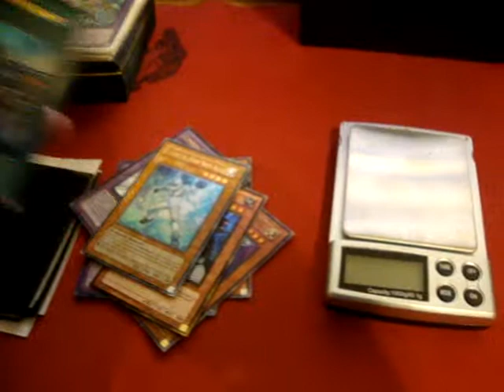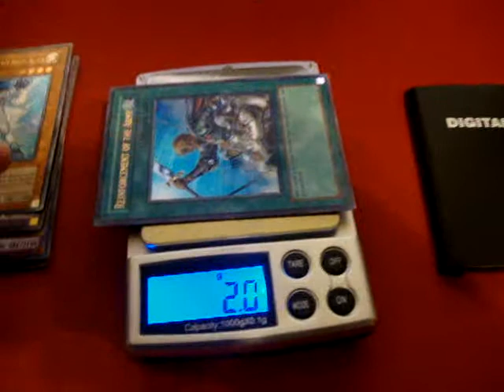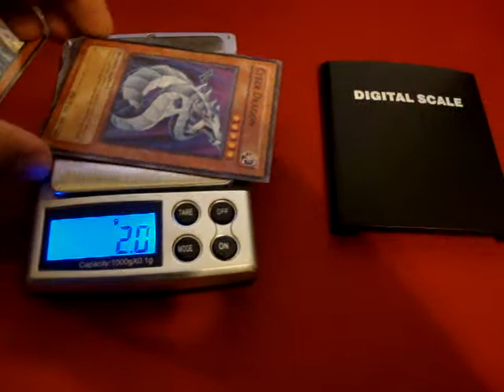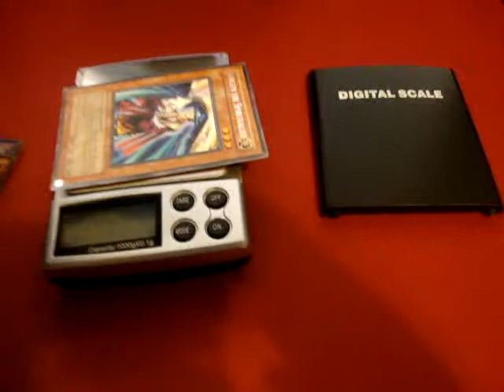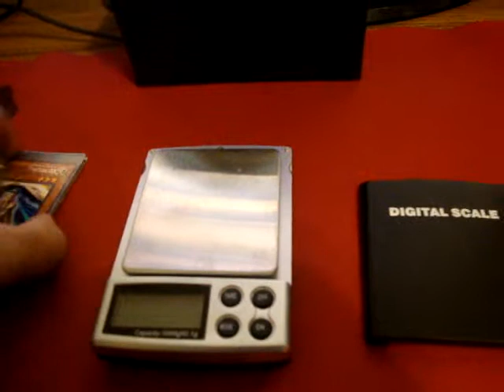POCKET SCALE FOR TRADE/SALE! OFFER! DEMONSTRATION INCLUDED!!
I DO NOT SEND FIRST. I AM TRUSTED ON eBAY, POJO, AND HERE ON YOUTUBE [:

Highest Wants

Money xxxxxxxxxx
Solemn Warning (Super Only) x2
Steelswarm Roach x1
Doomcaliber Knight (Any) x3
Black Luster Soldier (Any) x1

High Wants
Thunder King Rai-Oh (Secret Only) xx
Brionac, Dragon of the Ice Barrier xx
Trishula, Dragon of the Ice Barrier xx
Ally of Justice Catastor xx
Scrap Dragon (Any) xx
Guardian Eatos xx